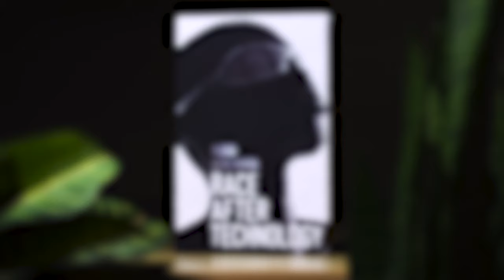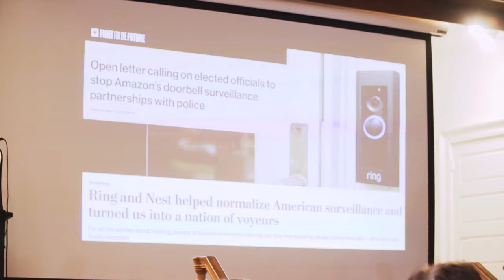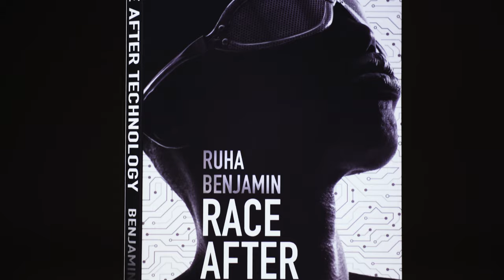Ruha Benjamin discusses ‘Race After Technology’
Ruha Benjamin, associate professor of African American studies at Princeton University, discusses her book “Race After Technology,” which explains the biases and social context in how technology is developed, and offers tools for analysis and change. (Video by the Office of Communications)